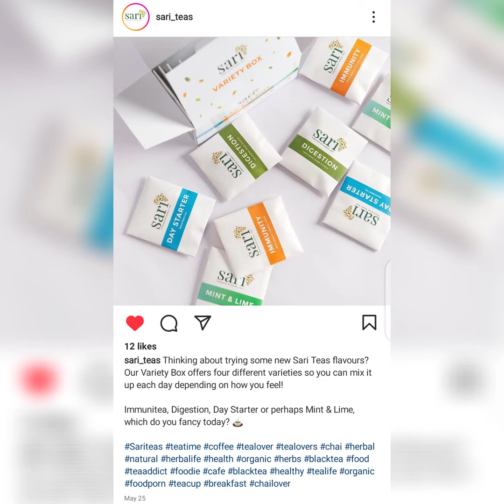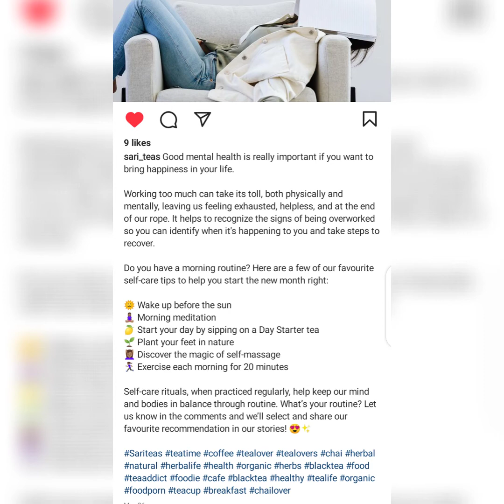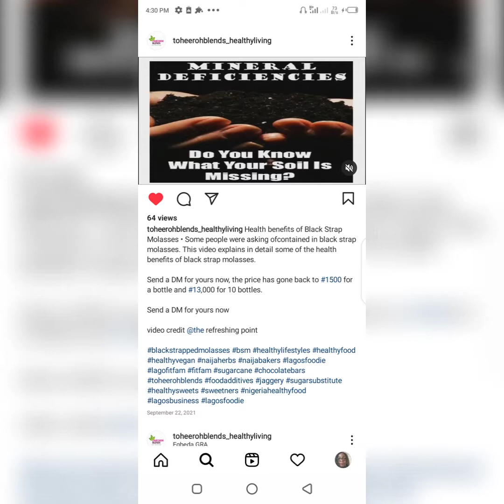Healthy living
Herbal tea by Taritea and others

You can follow Taritea on Instagram and get in touch for more details and contact.